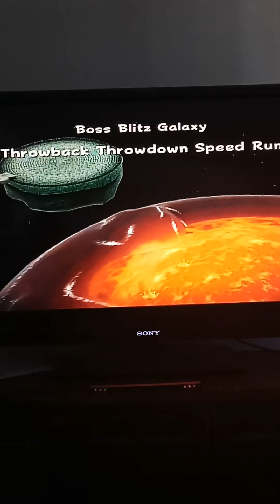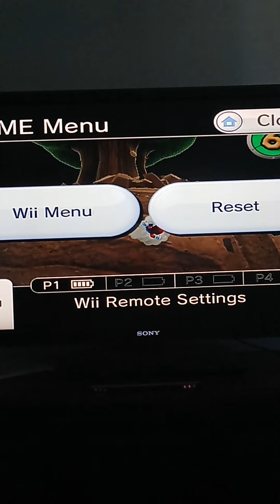super Mario galaxy 2 episode 35